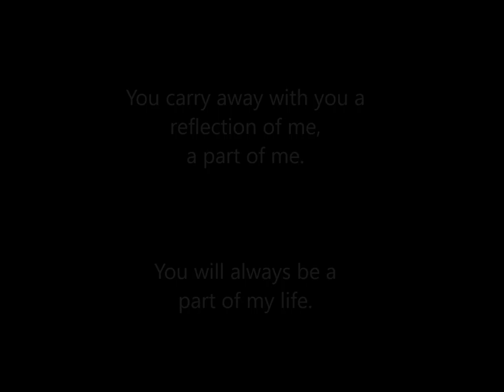Chase Ronald Bennett Memorial Video